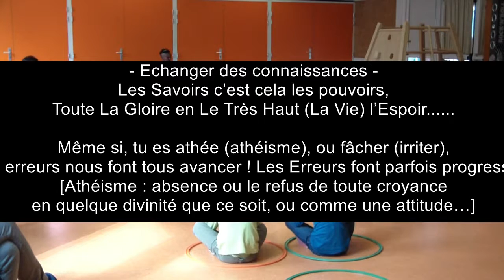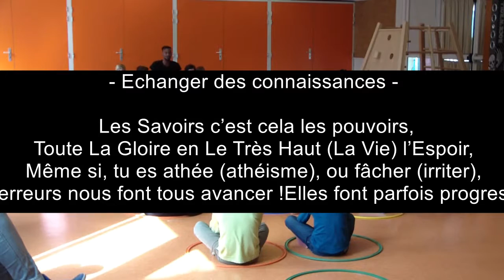Yuman ZavX (Yzx One) & UTF Médiation - Jeunesse Banlieue Ile De France 94, 93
Artiste : Yzx One alias Yuman Zav X Abraham Abdllh
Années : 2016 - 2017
Préparation de l'album...
Lieu: France
TXWC Asso - Evènements et Spectacles 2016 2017 en France.

Only One Beautiful God bless us...!
Yzx